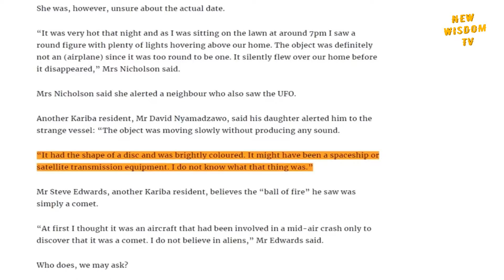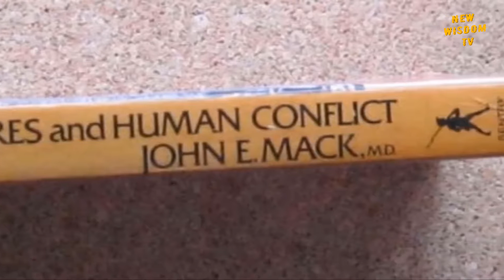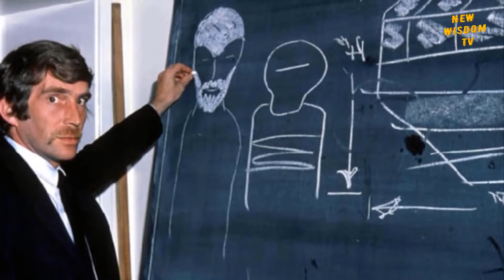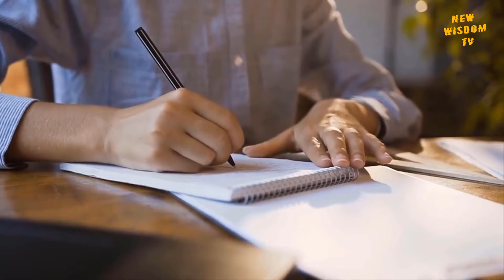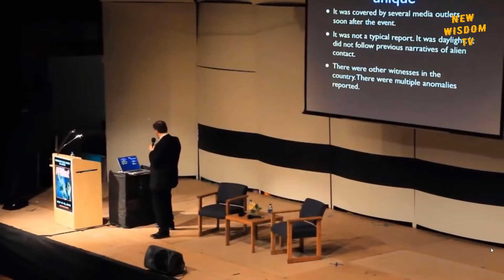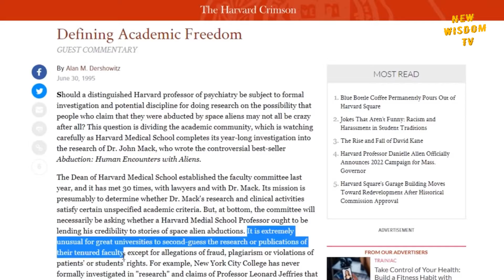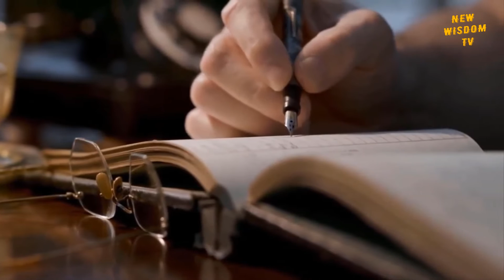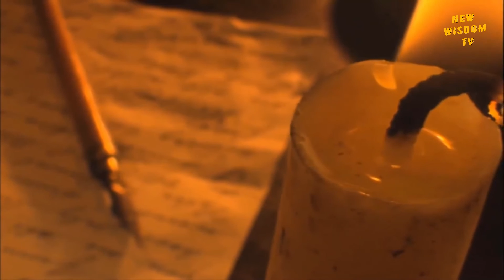UFO Documentary Alien Spacecraft Lands On African School Yard And Seen By Students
Out in the schoolyard, a sound suddenly pierced the air, like a high-pitched flute. The students turned their eyes skyward looking for the source of the sound, and what they saw stunned them. There, in the sky above, were five mysterious disc-like crafts, glowing red. The students watched in wonder as the crafts disappeared and reappeared in flashes of light.